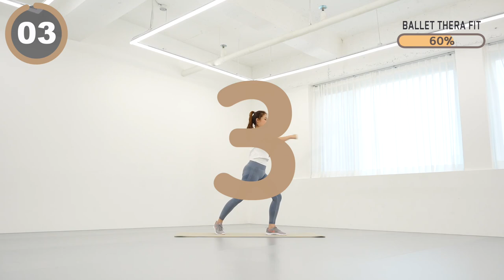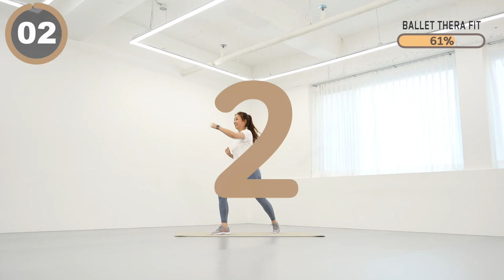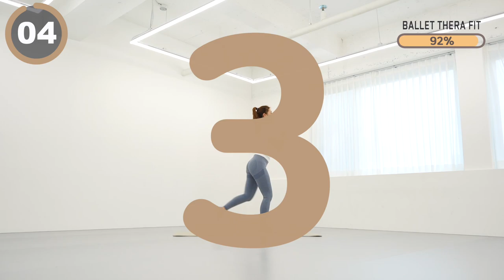집에서 6km 걸으며 전신 체지방 불태우기!! 칼로리 킬러 1시간 걷기운동 - 전신 유산소 홈트 루틴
00:00 인트로
0:13 본 운동
55:32 Workout Complete

오늘은 체지방 킬러🔥 칼로리 킬러🔥 걷기 운동 60분 루틴입니다.